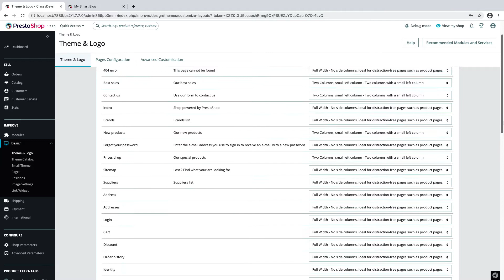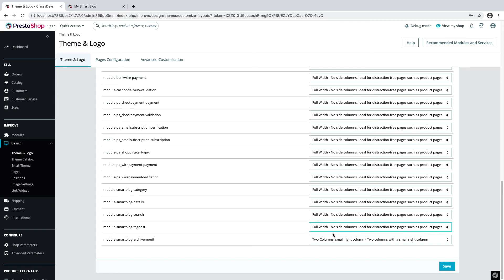How to Change Smart Blog Layout Position | Free Download | Top Module | PrestaShop | Tutorial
From this video, you will learn how to change the smart blog layout position. **NOTE**: To change the layout position you have to activate smart blog Add-ons first.
This is a Feature-Riched powerful blogging tool for PrestaShop.

Start Download From Below!